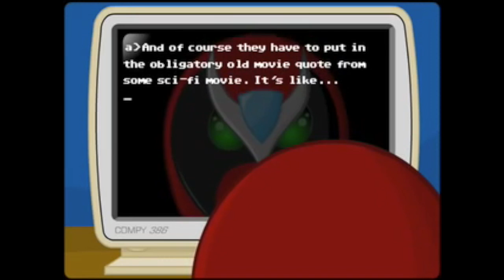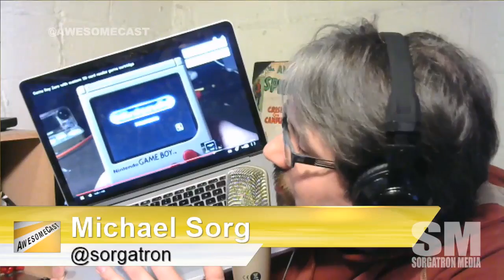AwesomeCast 294: Roughing It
What do we do without the internet?  Our crew shares tips for your non-internet survival guide.
We go down the rabbit hole discussing board games (many available to play at Looking for Group Pittsburgh!)
We discuss the latest impressions of Virtual Reality and the Oculus VR with John Lange.
What makes VR work in relation to the Nintendo Wii?
What sorts of 360 videos can take off with the platform?
How is the Orah 4i camera going to make these 360 videos more accessible
The coolest Raspberry Pi Game Boy.

Follow these awesome people on Twitter: Chilla (@chilla), John Lange of Looking for Group Pittsburgh (@lfgpgh) and Mike Sorg (@Sorgatron).